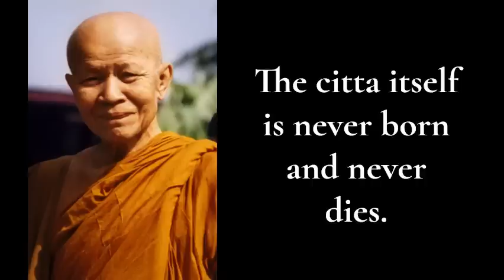𝐓𝐡𝐞 𝐍𝐮𝐜𝐥𝐞𝐮𝐬 𝐨𝐟 𝐄𝐱𝐢𝐬𝐭𝐞𝐧𝐜𝐞 ~ Ajahn Maha Boowa ~ Theravadin Forest Tradition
This is an excerpt of Ajahn Maha Boowa's recounting of his full enlightenment in 1950 entitled: "Shedding tears in amazement at Dhamma." The full story/teaching as well as more can be found here in this text

Ajahn Maha Boowa (or Bua)  (12 August 1913 – 30 January 2011) was a Thai Buddhist monk. He was reputed to be an Arahant (someone who has attained Full Enlightenment). He was a disciple of the esteemed forest master Ajahn Mun Bhuridatta, and was himself considered a master in the Thai Forest Tradition. Following the death of Ajahn Thate in 1994, he was considered to be the Ajahn Yai (or head monk) of the Thai Forest Tradition lineage until his death in 2011.